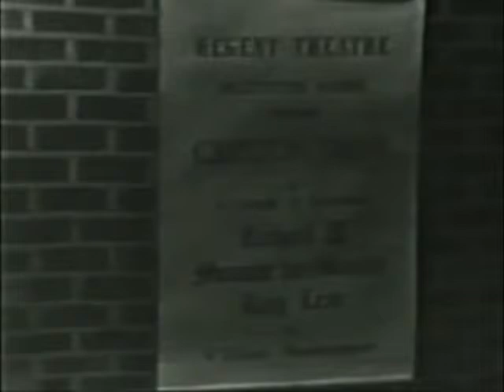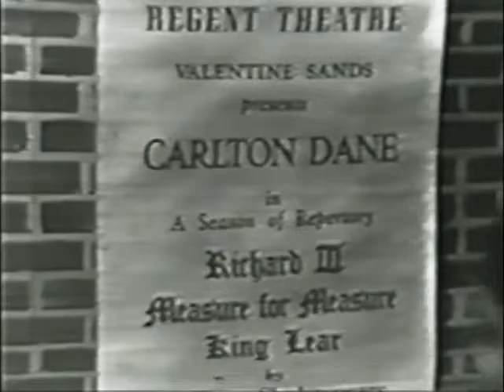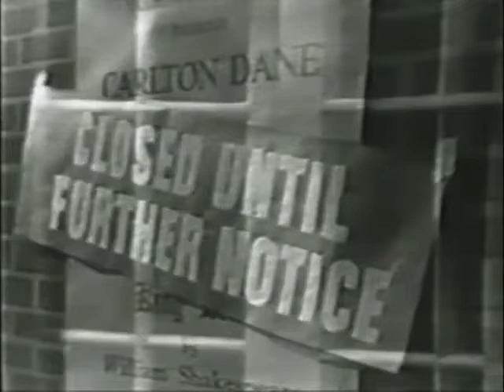Lights Out: Curtain Call (S01 E02)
Lights Out is an American old-time radio program devoted mostly to horror and the supernatural.
Created by Wyllis Cooper and then eventually taken over by Arch Oboler, versions of Lights Out aired on different networks, at various times, from January 3, 1934 to the summer of 1947 and the series eventually made the transition to television. Lights Out was one of the earliest radio horror programs, predating Suspense and Inner Sanctum.
Television:
In 1946, NBC Television brought Lights Out to TV in a series of four specials, broadcast live and produced by Fred Coe, who also contributed three of the scripts. NBC asked Cooper to write the script for the premiere, "First Person Singular", which is told entirely from the point of view of an unseen murderer who kills his obnoxious wife and winds up being executed. Variety gave this first episode a rave review ("undoubtedly one of the best dramatic shows yet seen on a television screen"), but Lights Out did not become a regular NBC-TV series until 1949.
Coe initially produced this second series but, for much of its run, the live 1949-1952 program was sponsored by appliance maker Admiral, produced by Herbert Bayard Swope, Jr., directed by Laurence Schwab, Jr., and hosted by Frank Gallop. Critical response was mixed but the program was successful for several seasons (sometimes appearing in the weekly lists of the ten most watched network shows) until competition from the massively popular sitcom I Love Lucy on CBS helped to kill it off.
The 1949–1952 series featured scripts by a variety of authors, including a young Ira Levin. In 1951, producer Swope even bought a few stories from Cooper and Oboler. "Dead Man's Coat," starring Basil Rathbone, was adapted from one of Cooper's 1930s plays (and not to be confused with his Quiet, Please episode "Wear the Dead Man's Coat" with which it shares a similar premise). Oboler's "And Adam Begot," adapted by Ernest Kinoy from a radio play, starred Kent Smith. Among the young actors employed was Leslie Nielsen, who appeared in several episodes including "The Lost Will of Dr. Rant," based on "The Tractate Middoth", an M. R. James story.
Other notable guest stars included Anne Bancroft, Grace Kelly, Eva Marie Saint, Lee J. Cobb, Anthony Quinn, Jessica Tandy, Veronica Lake, John Forsythe, Boris Karloff, Beatrice Straight, Eli Wallach, Vincent Price, Jane Wyatt, and Jack Palance.
Notable directors included Delbert Mann and Fred Coe.